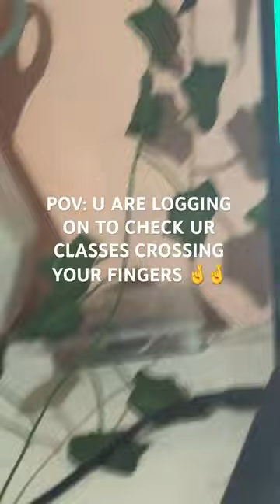UGHHH I GOT IN BARELY ANY CLASSES W MY FRIENDS